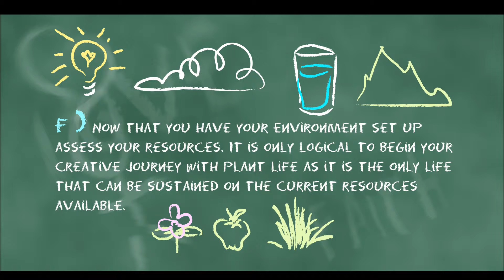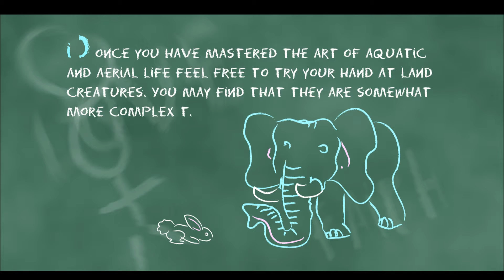Chalk Board Genesis Story (Full HD)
A quick elementary slideshow interpretation of the creation story from a "you" perspective.